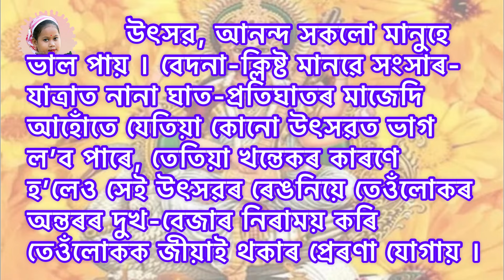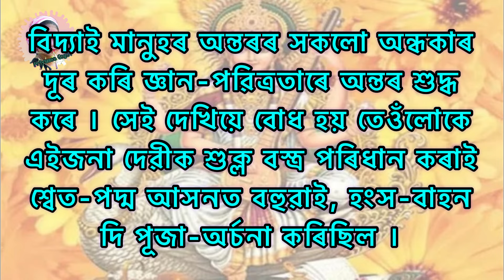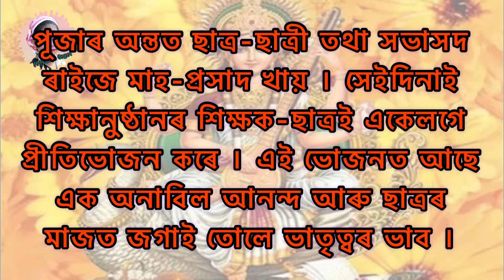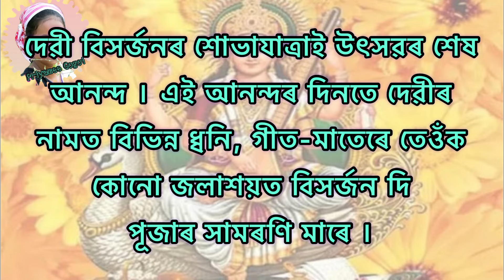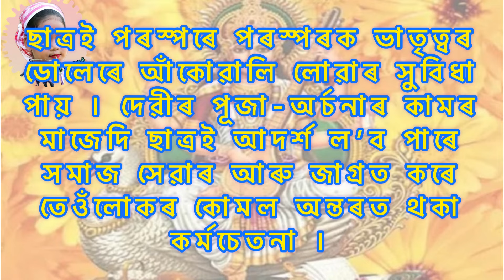Saraswati Puja || Essay on Saraswati Puja || সৰস্বতী পূজাৰ বিষয়ে ৰচনা ॥ ​⁠@priyameegogoi4586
Priyamee Gogoi

       priyamee_gogoi

     Specially Thanks
Dipmoina Gogoi.  (Father)
Sampriti Chutia Gogoi.  (Mother)